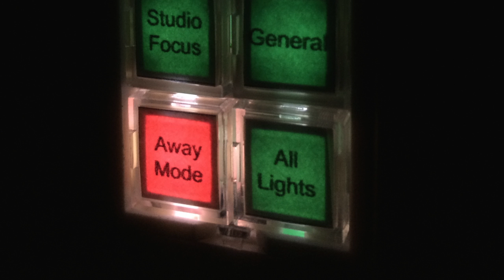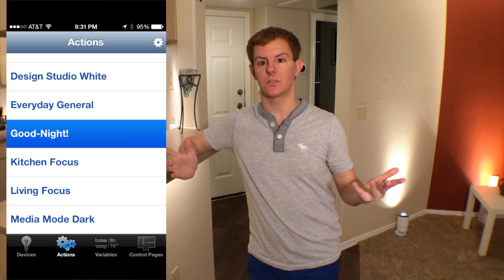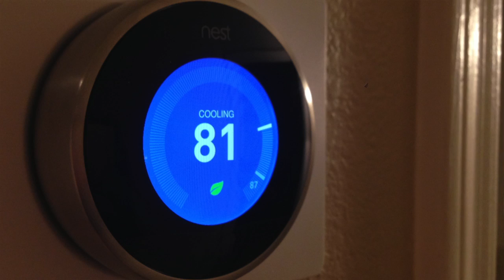Apple's September 2014 Event - Where Home Automation Goes Mainstream with HomeKit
Whether you’re a fan of Apple products or not, the world will remember Apple’s September 2014 Event for many reasons, not the least of which is taking Home Automation or the “Internet of Things” mainstream with their HomeKit technology and new devices.

CORRECTION: I was wrong that HomeKit would play a fairly major role in the September announcement, but we do know it will be gaining traction in 2015, to be sure.